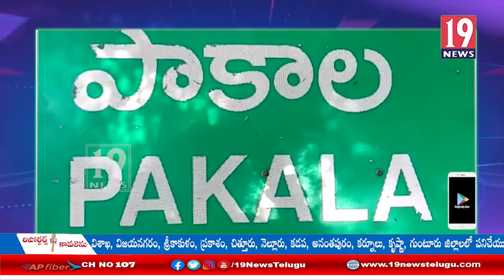చంద్రగిరి నియోజకవర్గంలో క్రీడాకారులకోసం ఇండోర్ స్టేడియం ప్రారంభం -చిత్తూరు జిల్లా